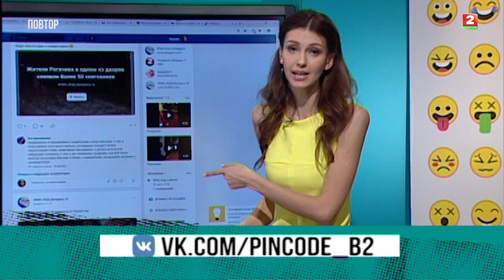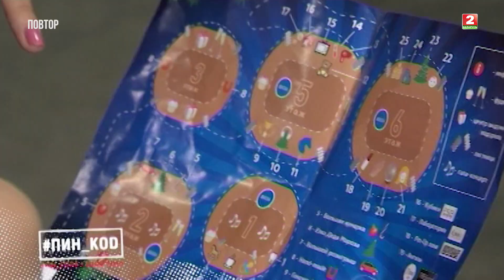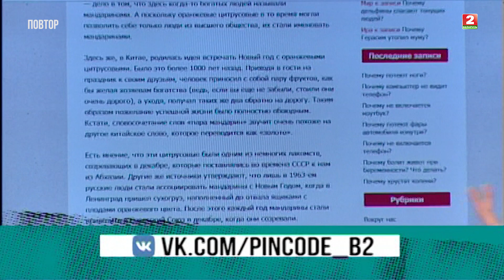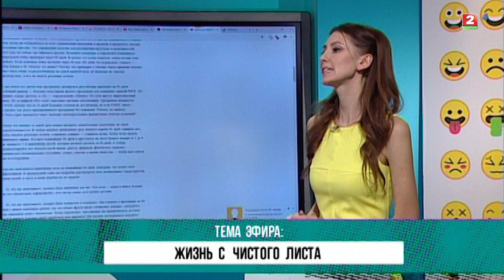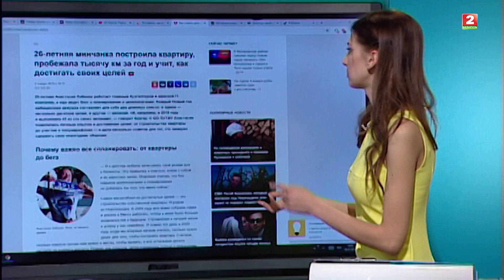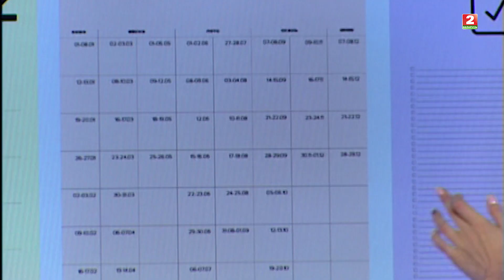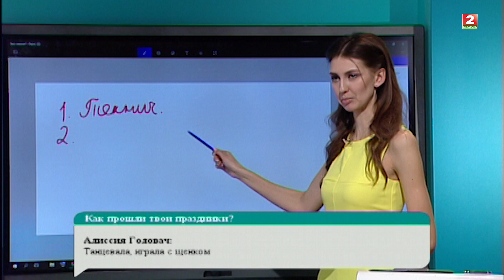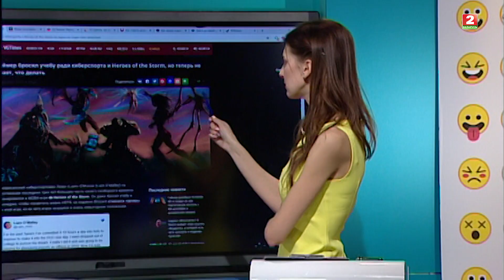Большой разговор | Жизнь с чистого листа | Киберспорт || 03.01.2019